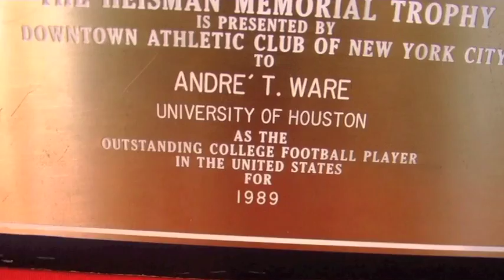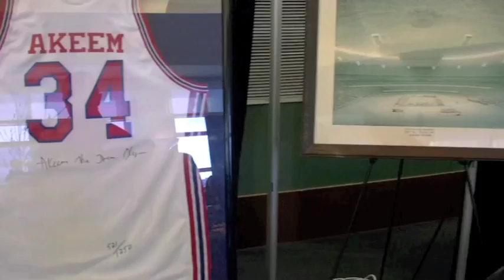UH Celebrates the Legacy of the Pride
Students, faculty and alumni celebrate the 83 year history of the University of Houston with the Legacy of the Pride exhibit, Feb. 2010. Highlights of the Legacy of the Pride include archival photos, Andre Ware's 1989 Heisman Trophy, Carl Lewis' running spikes and Olympic warmup, archival pictures from "The Game of the Century" between UH and UCLA and UH's master plan of the campus growth that's expected in the coming years.